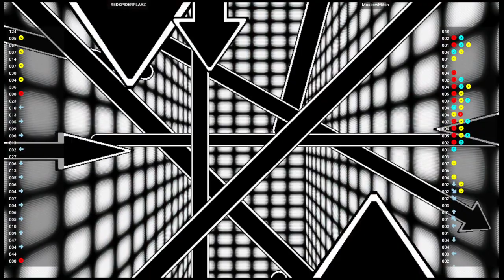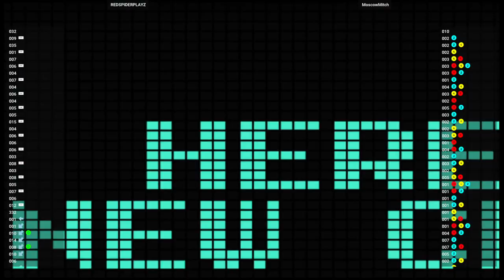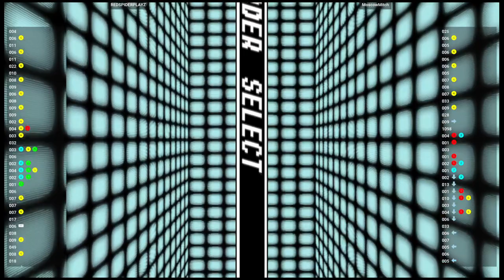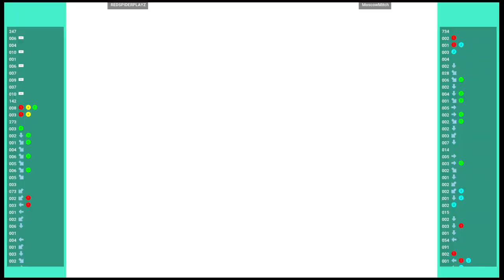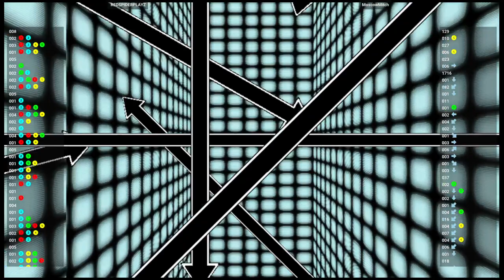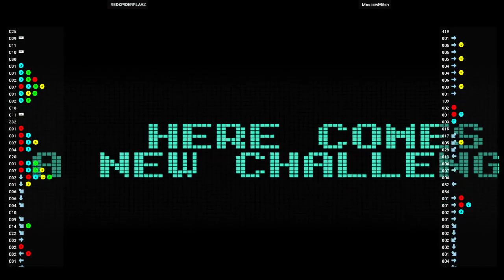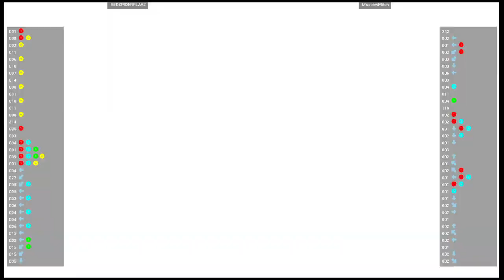CVS1 🆚 REDSPIDERPLAYZ VS MoscowMitch | Fightcade